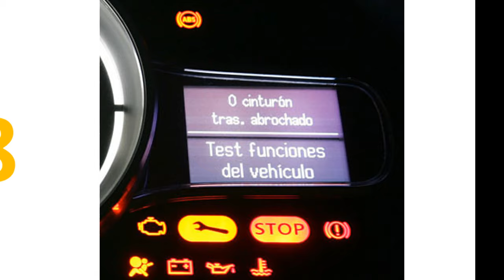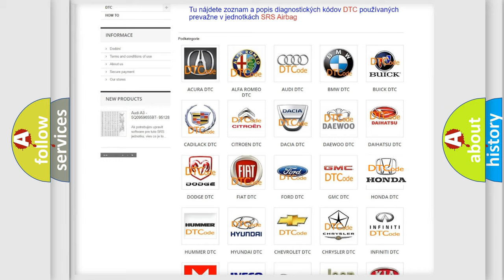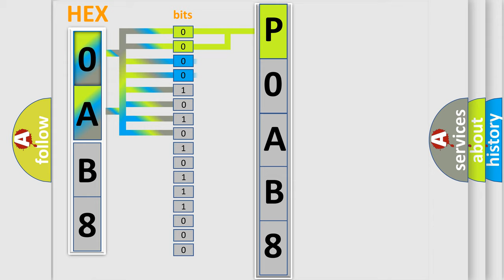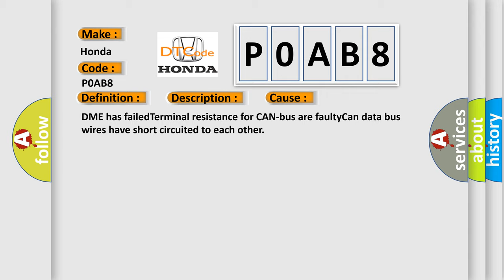DTC Honda P0AB8 Short Explanation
Contents:
0:21 Basic DTC analysis according to OBD2 protocol standard.
1:48 Insight into programming
2:58 A diagnostically understandable description of the Diagnostic Trouble Code
3:05 Basic error definition

Make:
Honda
Code:
P0AB8
Definition: